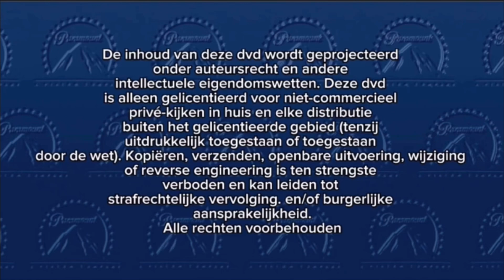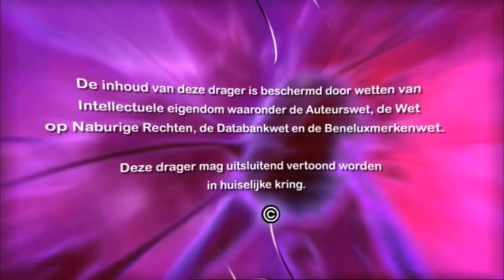Opening to: Sonic CD & Mania (2024/DVD Video Opening)